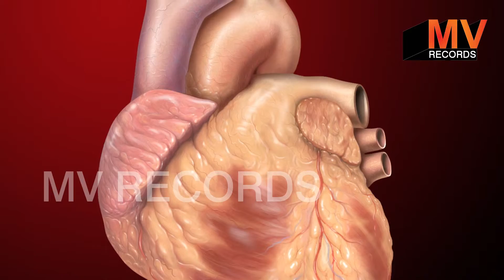मोटापे को कम करने में रामबाण गुनगुने पानी में नींबू और शहद डालकर पीने के लाभ